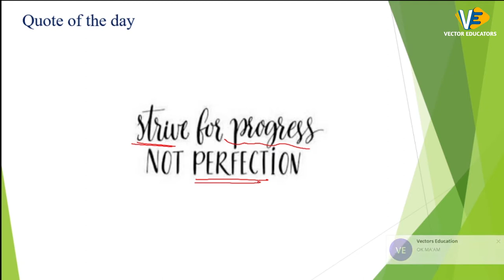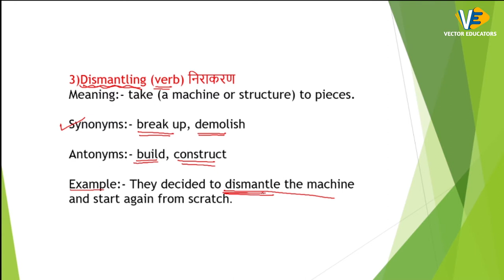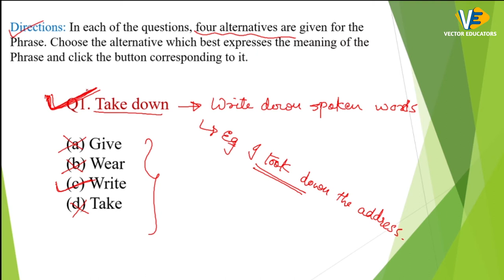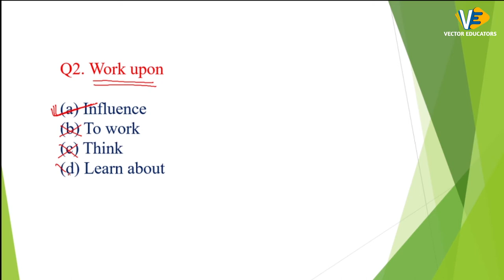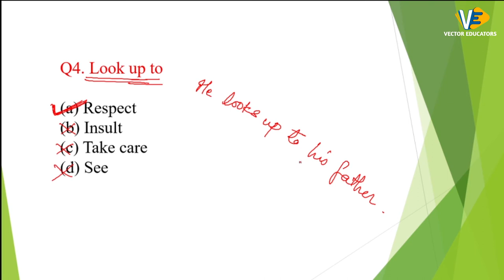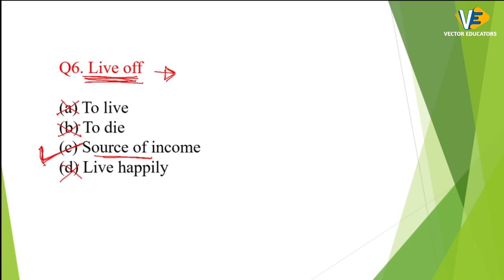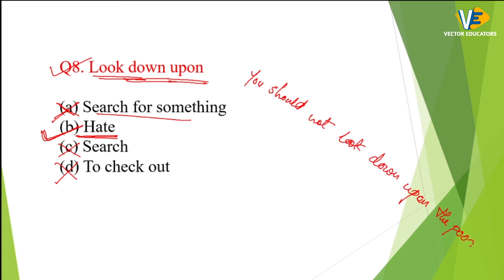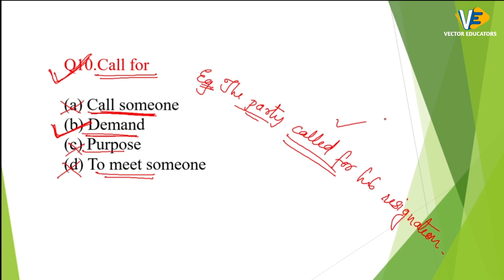VECTOR EDUCATORS | QUESTIONS BASED ON PHRASAL VERBS | ENGLISH | SSC | MTS | CGL | CHSL | DAY - 18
VECTOR EDUCATORS | QUESTIONS BASED ON PHRASAL VERBS | ENGLISH | SSC | MTS | CGL | CHSL | 25 Nov 2020 | DAY - 18 | Live at 08 PM | BY NEELAM MA'AM